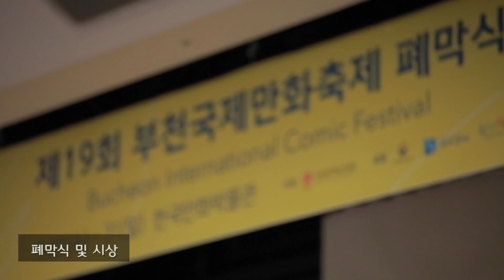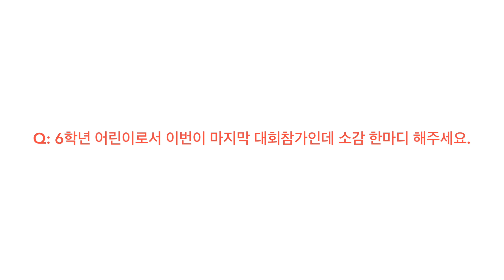2016 제5회 세계어린이만화가대회 하이라이트 영상 5th ICCA highlight [full version]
2016 5th International Children Comics artist Awards (ICCA), South Korea